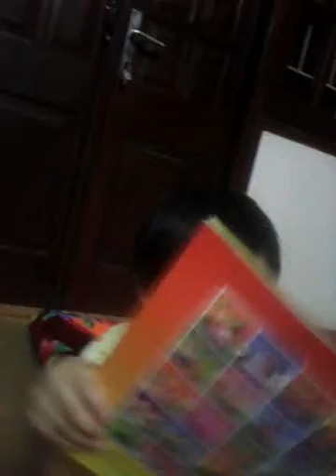Blog của Thanh Trà

Chia sẻ các kinh nghiệm cá nhân và giáo cụ về giáo dục mầm non. Các nội dung chia sẻ khác:
- phim điện ảnh HD
- phần mềm ứng dụng miễn phí
- tranh ảnh, ảnh động HD
- video hướng dẫn & biểu diễn khiêu vũ thể thao
- styles, transition, project, video background cho Proshow Producer - phần mềm tạo video từ ảnh & video clip dễ dành & tuyệt vời nhất
Trân thành cảm ơn các bạn đã dành thời gian xem và góp ý!